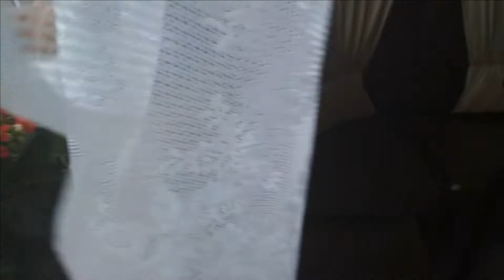ВЛОГ / ПРОГУЛКА ПО МОСКВЕ / КОТЛЕТЫ ПО КИЕВСКИ / РАЗБИРАЮ ОБУВЬ